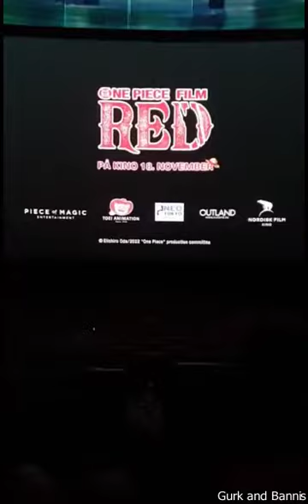One Pice Film Red Premier With the Producer of The Movie!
Let's sail out to the One Piece! ⛵️👒 with the first ever one piece premier in acandinavia! 🗻 With a fantastic cinema 📽🎞 A good movie 💥 and even the producer of the movie!  ✨✨